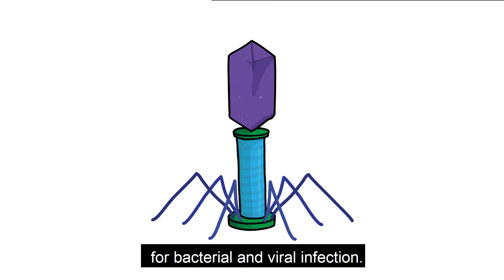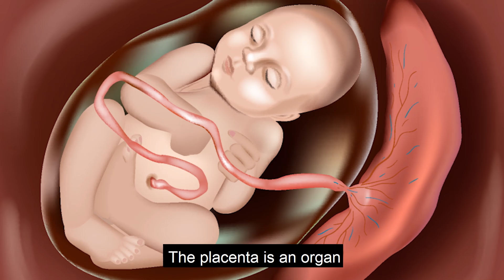Pregnancy and Coronavirus (COVID-19)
Dr Erica Watson (Lecturer in Reproductive Biology, at University of Cambridge) talks about why pregnant women are now considered to be an at risk group for COVID-19.

Transcript
Yesterday the Government announced that pregnant women are now considered in the high risk group for COVID-19 and are being advised to limit their social interactions. But why might pregnant women be more at risk for COVID-19? We spoke to Erica Watson, Lecturer in Reproductive Biology at the University of Cambridge.

She told us that in pregnancy, women’s immune systems are naturally weakened, so that their bodies don’t reject the developing baby. This puts them at higher risk for bacterial and viral infection. This means that they might not be able to fight off the COVID-19 virus as well as someone who is not pregnant. It may also increase their risk for severe symptoms, such as pneumonia. Pneumonia affects lung function and, since the developing baby relies on the mother for oxygen, poorly functioning lungs in the mother will affect how much oxygen the baby gets.

But there is still a lot we don’t know about the effect of COVID-19 on a developing baby, for example whether it can infect the baby while it is still in the womb, the risk of transmission at birth and the effects of COVID-19 on the placenta. The placenta is an organ which develops during pregnancy and provides the baby with oxygen and nutrients, as well as protecting from infection.
COVID-19 is a new virus and scientists are only beginning to understand how it attacks the body and the symptoms that result. Given that we are not yet sure how COVID-19 affects pregnancy, it is recommended that pregnant women practice social distancing to protect themselves and their baby.